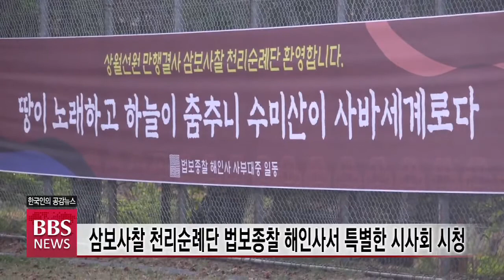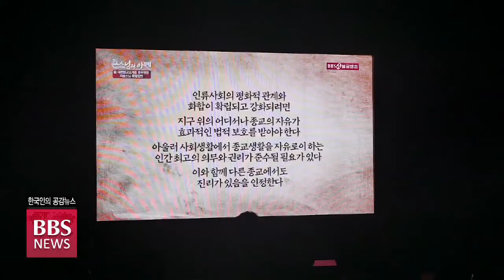[BBS뉴스] 다큐 ‘큰스님의 아멘’ 천리순례 해인사에서 첫 선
108 천리순례단이 도착한 법보종찰 해인사에서는 BBS불교방송이 제작한 다큐멘터리 ‘큰스님의 아멘’이 최초로 공개 상영됐습니다.

순례단은 ‘큰스님의 아멘’을 함께 감상하며 이웃 종교에 대한 배려와 나눔, 진정한 사랑의 의미를 되새겼습니다. 계속해서 대구BBS 정시훈 기자입니다.